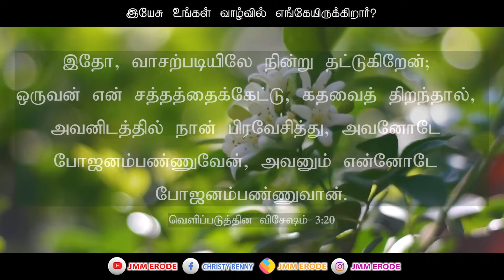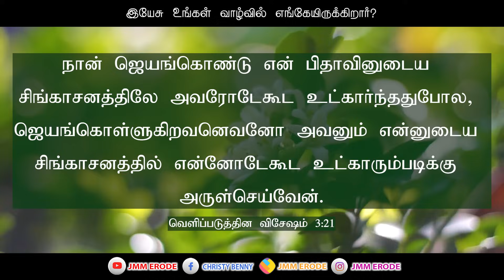Tamil Christian Message 05.12.2023(" Behold I stand at the door and knock if any.." - Rev 3:20)